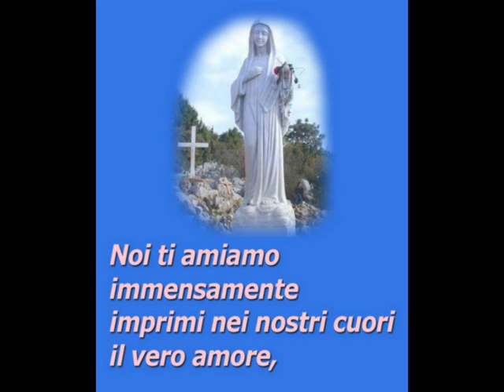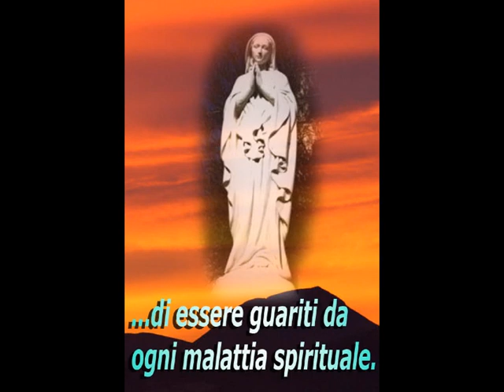consacrazione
Da Medjugorje preghiera di Consacrazione al Cuore Immacolato di Maria su locuzione interna di Jelena Vasilj. Musicata da Mario Del Bianco nel 1984 e cantata da Anna, moglie di Mario,  da Mario stesso e dal coro parrocchiale di Sambucheto-MC. Trasmessa da Radio Maria.